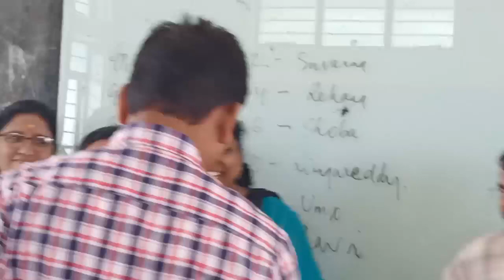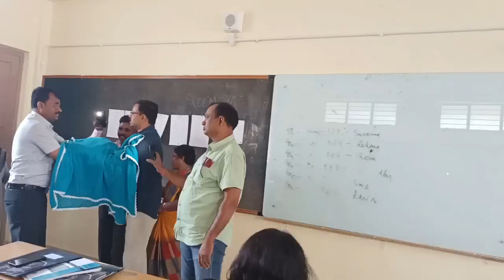Palanquin Bearers Sarojini Naidu Poem |RIESI Bangalore|Model Ideas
Hi Friends...
This is Rajendhar Bondla, IMPACT Foundation Trainer,  Soft Skills Trainer, Personality Development and Motivational Speaker. I have Created this "Model Ideas YouTube Channel", to guide you, and motivate you to get information regarding to Government Jobs, Notifications, Different Coursers of Degree, PG, Professional Courses and i want to give you "Career Guidance", to my Subscribers. My Channel helps you in reaching your targeted Goals.

1) Promotion of Your Business
2) Promotion of Your APPS
3) Promotion of Your Institutes
4) Promotion of Your Websites/YouTube Channels